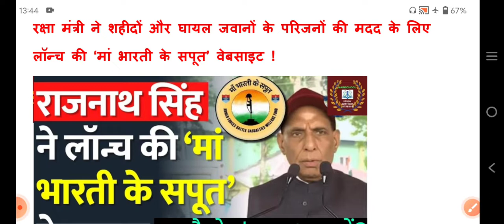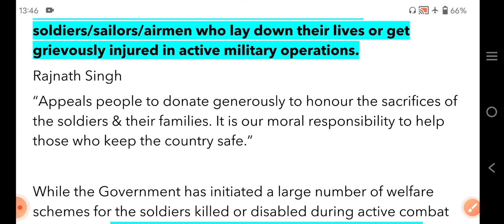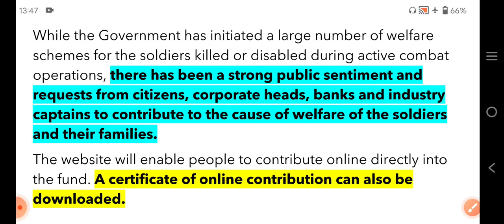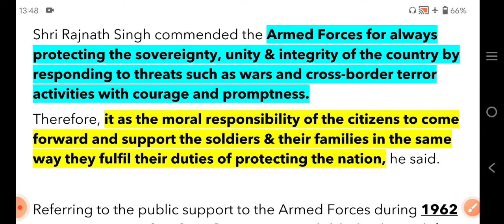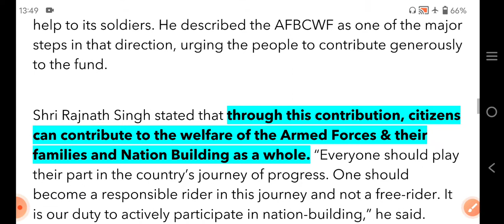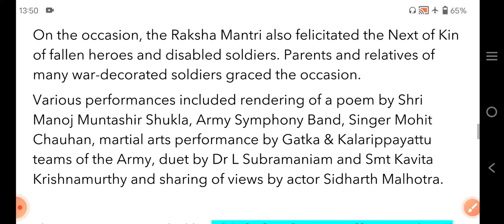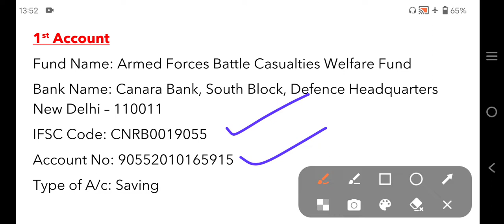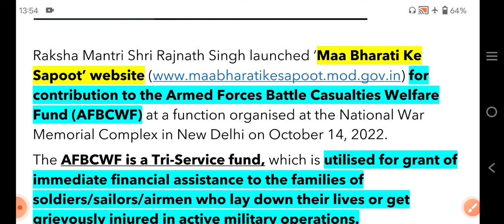'मां भारती के सपूत 'वेबसाइट -रक्षा मंत्री ने शहीदों और घायल जवानों के परिजनों की मदद के लिए लॉन्च की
Note:- For Any Query please visit

Raksha Mantri Shri Rajnath Singh launched ‘Maa Bharati Ke Sapoot’ website for contribution to the Armed Forces Battle Casualties Welfare Fund (AFBCWF) at a function organised at the National War Memorial Complex in New Delhi on October 14, 2022.
The AFBCWF is a Tri-Service fund, which is utilised for grant of immediate financial assistance to the families of soldiers/sailors/airmen who lay down their lives or get grievously injured in active military operations.
Rajnath Singh
“Appeals people to donate generously to honour the sacrifices of the soldiers & their families. It is our moral responsibility to help those who keep the country safe.”

While the Government has initiated a large number of welfare schemes for the soldiers killed or disabled during active combat operations, there has been a strong public sentiment and requests from citizens, corporate heads, banks and industry captains to contribute to the cause of welfare of the soldiers and their families.
The website will enable people to contribute online directly into the fund. A certificate of online contribution can also be downloaded.

Shri Rajnath Singh commended the Armed Forces for always protecting the sovereignty, unity & integrity of the country by responding to threats such as wars and cross-border terror activities with courage and promptness.
Therefore, it as the moral responsibility of the citizens to come forward and support the soldiers & their families in the same way they fulfil their duties of protecting the nation, he said.

Referring to the public support to the Armed Forces during 1962 & 1971 wars as also the ‘Bharat Ke Veer’ initiative he took for the welfare of Central Armed Police Forces personnel during his stint as the Home Minister, the Raksha Mantri asserted that it has always been the country’s tradition of extending all possible help to its soldiers. He described the AFBCWF as one of the major steps in that direction, urging the people to contribute generously to the fund.

Shri Rajnath Singh stated that through this contribution, citizens can contribute to the welfare of the Armed Forces & their families and Nation Building as a whole. “Everyone should play their part in the country’s journey of progress. One should become a responsible rider in this journey and not a free-rider. It is our duty to actively participate in nation-building,” he said.

In a video message, Shri Amitabh Bachchan, who is the ‘Goodwill Ambassador’ of the initiative, expressed his gratitude towards the families of the fallen heroes and exhorted people to come forward and contribute to the fund.

On the occasion, the Raksha Mantri also felicitated the Next of Kin of fallen heroes and disabled soldiers. Parents and relatives of many war-decorated soldiers graced the occasion.
Various performances included rendering of a poem by Shri Manoj Muntashir Shukla, Army Symphony Band, Singer Mohit Chauhan, martial arts performance by Gatka & Kalarippayattu teams of the Army, duet by Dr L Subramaniam and Smt Kavita Krishnamurthy and sharing of views by actor Sidharth Malhotra.

The event was attended by Chief of Defence Staff General Anil Chauhan, Chief of the Air Staff Air Chief Marshal VR Chaudhari, Chief of the Army Staff General Manoj Pande, Secretary (Ex-Servicemen Welfare) Shri Vijoy Kumar Singh, Vice Chief of the Naval Staff Vice Admiral SN Ghormade and other senior civil and military officials. Olympics Gold medalist Sudebar Neeraj Chopra was also present.

Indian Army, on behalf Ministry of Defence, Department of Ex-Servicemen Welfare, is maintaining an account for the fund.
Donations can be made through a Demand Draft drawn in favour of Armed Forces Battle Casualties Welfare Fund payable at New Delhi which may be sent by post to the following address:

Postal Address
Accounts Section
Adjutant General’s Branch
Ceremonial & Welfare Directorate
Room No 281-B, South Block
IHQ of MoD (Army), New Delhi – 110011

Alternatively,
contribution can be made directly in the account of Armed Forces Battle Casualties Welfare Fund. Details of Bank Accounts are given below:

1st Account
Fund Name: Armed Forces Battle Casualties Welfare Fund
Bank Name: Canara Bank, South Block, Defence Headquarters New Delhi – 110011
IFSC Code: CNRB0019055
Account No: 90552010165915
Type of A/c: Saving

2nd Account

Bank Name : State Bank of India, Parliament Street, New Delhi – 110011
IFSC Code : SBIN0000691
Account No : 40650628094